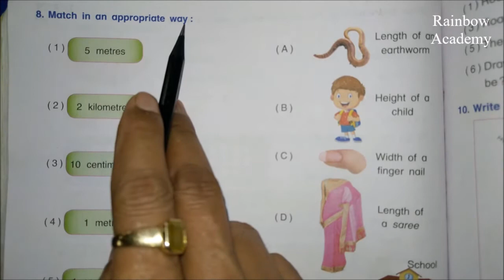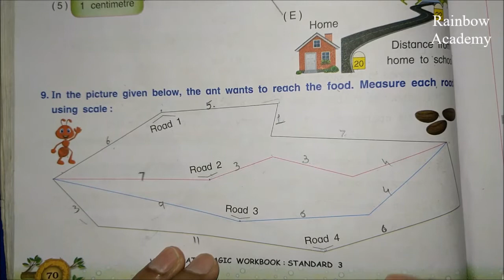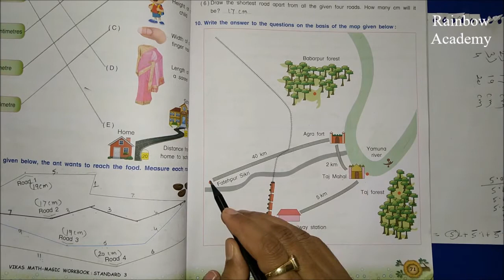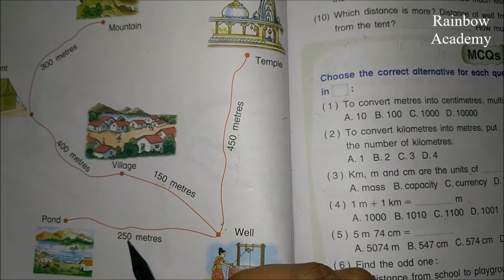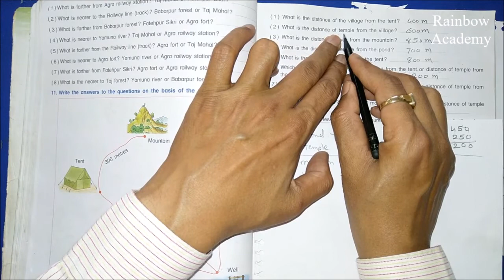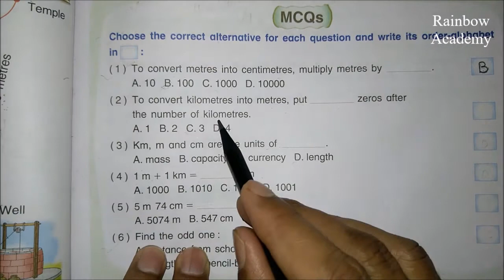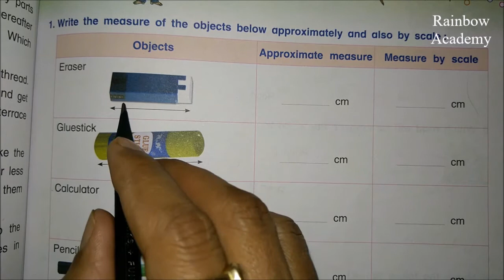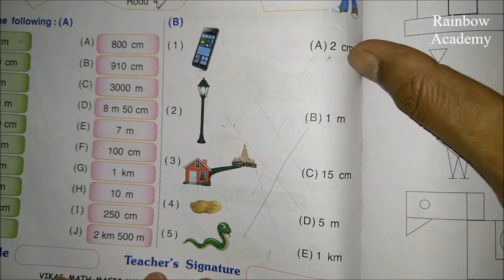Eng Med Std 3 Maths Ch 4 Part 2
Math Magic - NCERT (GSEB)
Unit - 4 : Long and Short (Part -2)
Work Book exercises 8 to 11 are explained